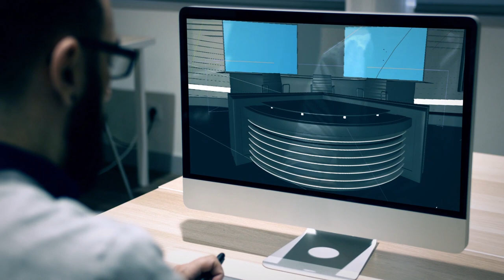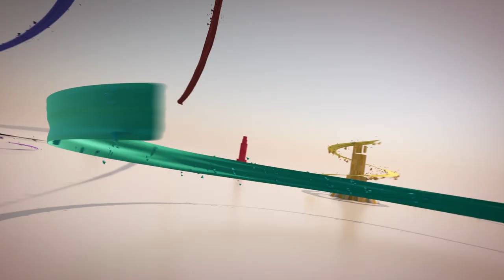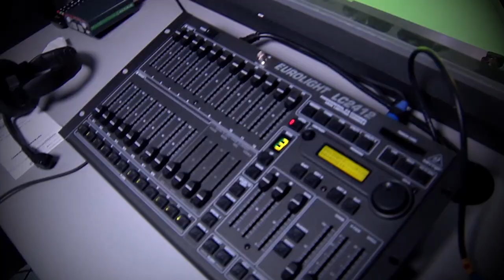Broadcast Design: wTVision's Promotion Video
wTVision has a solid understanding of broadcast graphics design and brand identity creation, providing design services for sports competitions, entertainment, election programs, news, channel branding, virtual sets and much more.